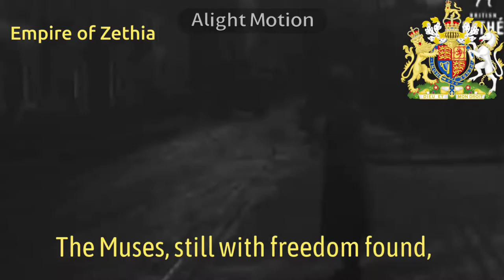British Patriotic Song "Rule Britannia"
--English--
"Rule, Britannia!" is a British patriotic song, originating from the 1740 poem "Rule, Britannia" by James Thomson and set to music by Thomas Arne in the same year. It is most strongly associated with the Royal Navy, but is also used by the British Army.